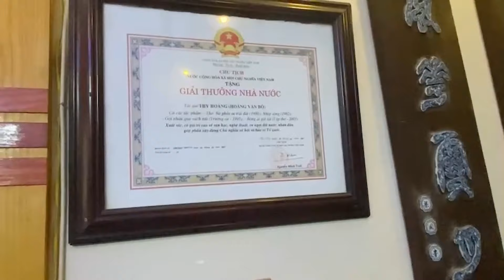Thi Hoàng - Bậc 'Tiên chỉ' làng thơ | Tiếng Vọng, Đặng Gia Mẫn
Mời quý vị thưởng thức video "Thi Hoàng - Bậc 'Tiên chỉ' làng thơ" trên kênh Tiếng Vọng, Đặng Gia Mẫn.

❤ TIẾNG VỌNG: Kênh youtube của Danh thủ, Nhà giáo Đặng Gia Mẫn thực hiện, với tình thần SỐNG CHẬM để CUỘC SỐNG ý nghĩa hơn.